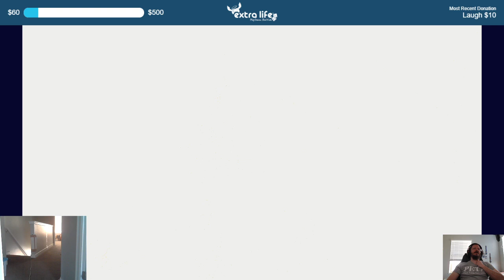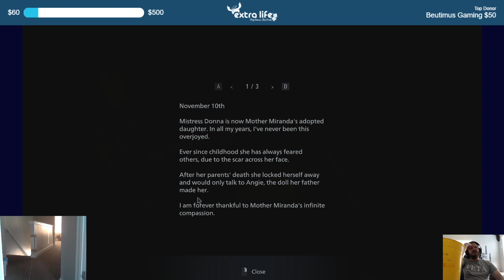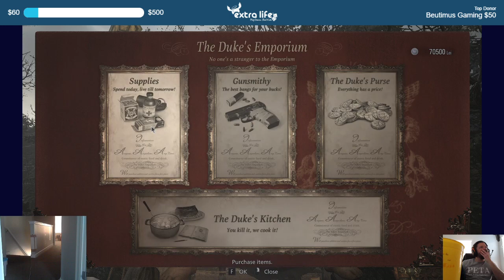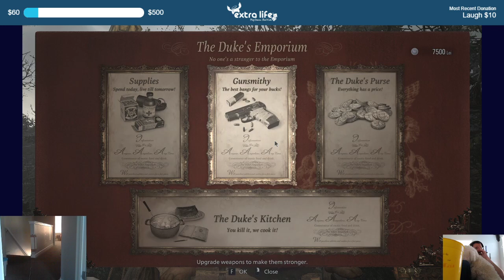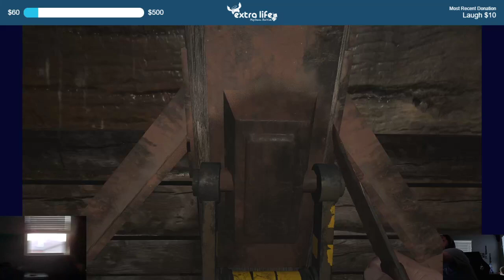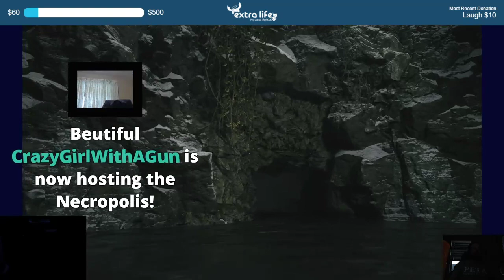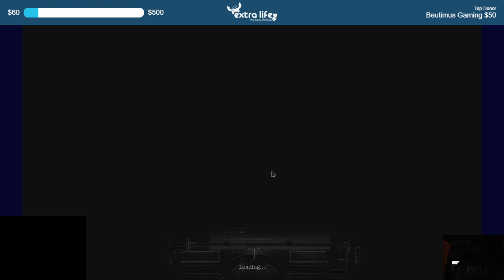Let's Stream Resident Evil Village Part 4: Dolls. D: